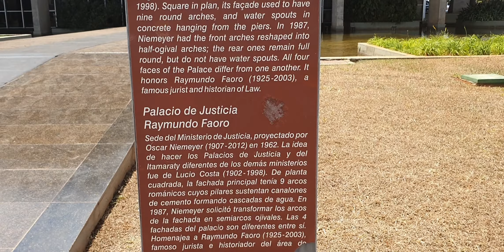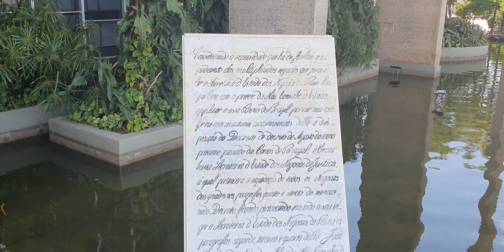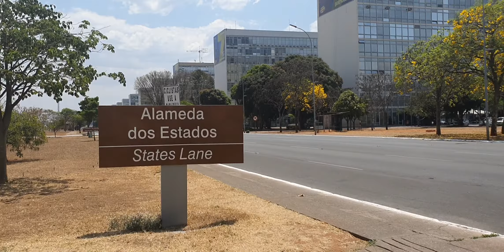PALÁCIO DA JUSTIÇA - Brasília | Palace of justice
Palácio da Justiça: sede do Ministério da Justiça